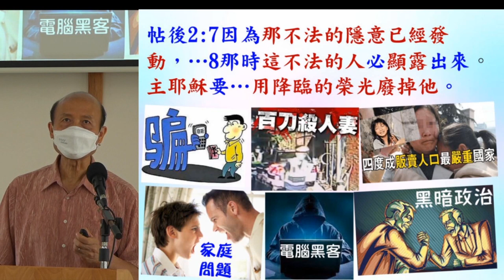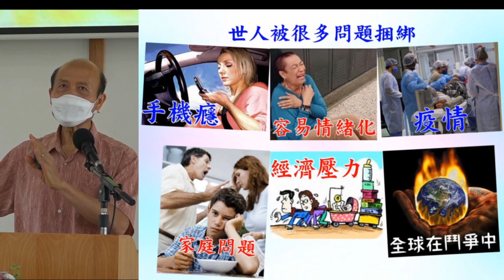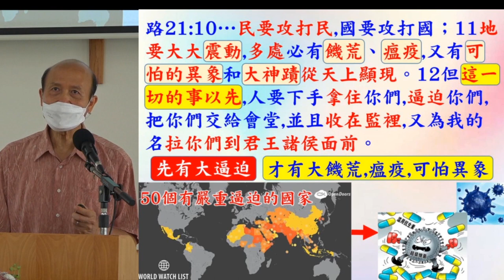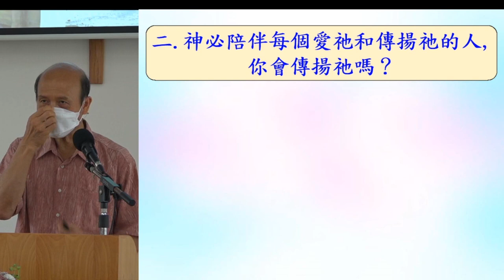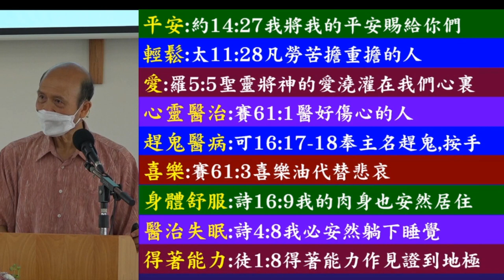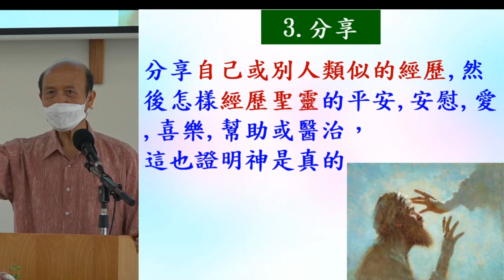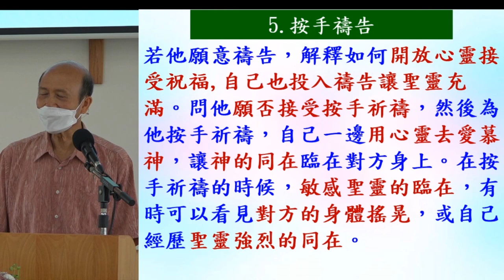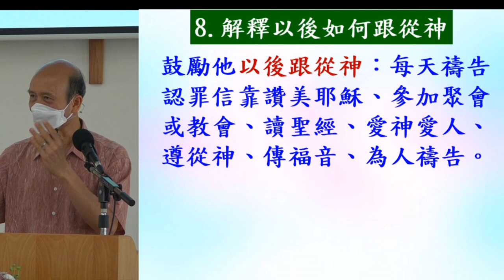在末後的世代為主作美好見證－ 20.6.2021 -葉牧師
在末後的世代為主作美好見證

1. 與主的關係：怎樣建立與主相愛的關係，怎樣從主的愛得力，怎樣深信神的供應和計劃。
2. 處理生命：怎樣不被人、罪、負面思想情緒和潛意識、婚姻和生活的問題、和侍奉的問題影響。
3. 進入不同層次的侍奉：侍奉可以由簡單的生活見證，到建立別人的靈命，或進入策略性的侍奉。

《輕鬆得勝》的特色：
1. 一目了然：簡單知道怎樣處理和發揮生命。
2. 有實際可行的方法：我和很多人曾20年實際地應用。
3. 可以輕鬆喜樂地得勝：可以在恩典中輕鬆喜樂地處理任何問題，不需要在壓力下成長。因為耶穌的軛是容易的，而神喜悅我們任何真心的努力。
4. 活出《輕鬆得勝》並不太難：處理和發揮生命並不是遙不可及。